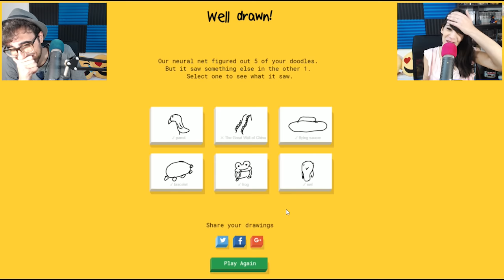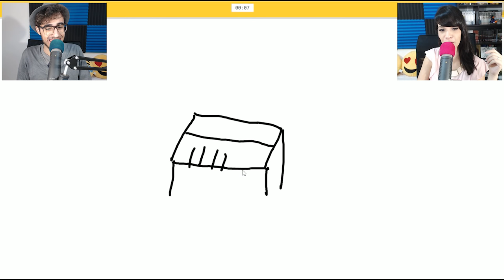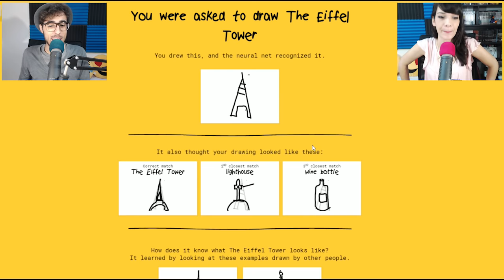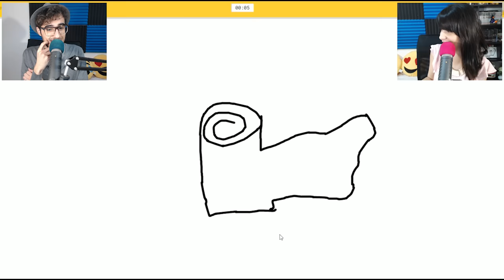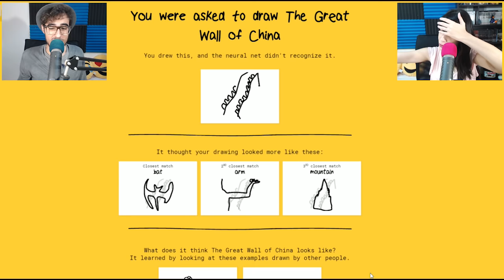Quick Draw - Meglio di Akinator...Le indovina tutte!!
Abbiamo trovato un sito divertentissimo creato da Google che si chiama Quick draw, in pratica avremo 20 secondi per disegnare un oggetto e ci sarà un algoritmo che cercherà di indovinarlo!